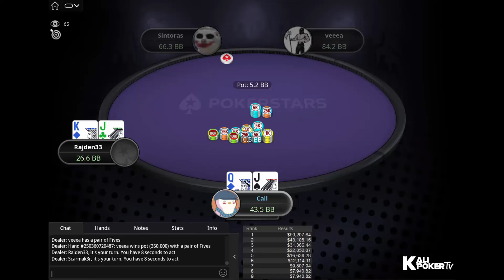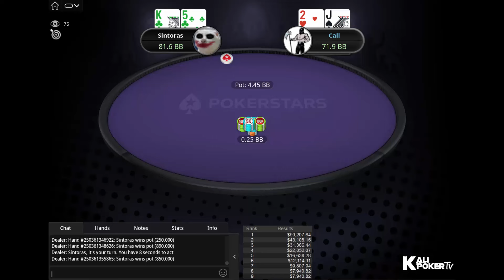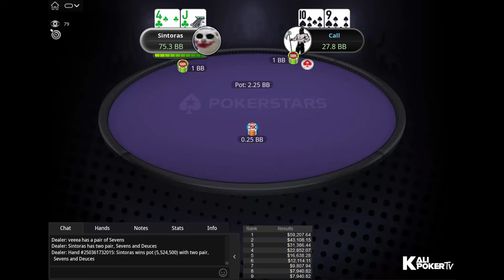SCOOP 06-H $1K veeea | Sintoras | ramastar88 - Final Table Poker Replays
Tournament Info

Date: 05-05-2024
Tournament: SCOOP 06-H: $1,050 NLHE [6-Max], $300K Gtd - 2-Day Event
Speed: Regular
Entries: 316
Places paid: 41

Final Table Payouts - SCOOP 06-H $1K veeea | Sintoras | ramastar88 - Final Table Poker Replays

1. $59,207.64
2. $43,108.15
3. $31,386.44
4. $22,852.07
5. $16,638.28
6. $12,114.11
7. $9,807.94

Final Table Players - SCOOP 06-H $1K veeea | Sintoras | ramastar88 - Final Table Poker Replays

Blaz "Scarmak3r" Zerjav (Slovenia)
Ramiro "ramastar88" Petrone (Uruguay)
Rajden33 (Switzerland)
Artem "veeea" Vezhenkov (Thailand)
Sintoras (Germany)
StupidFr3nch (United Kingdom)
PotnaPekka (Finland)